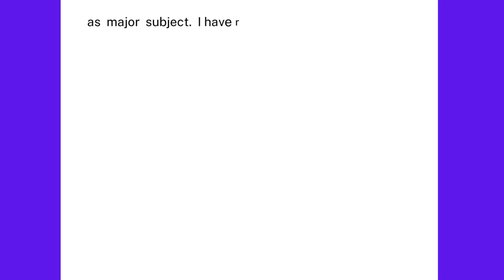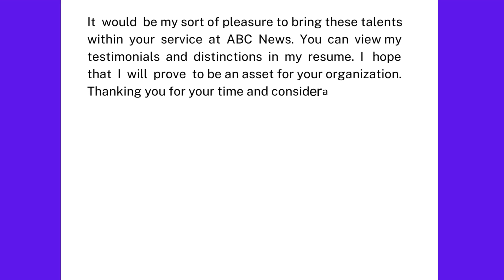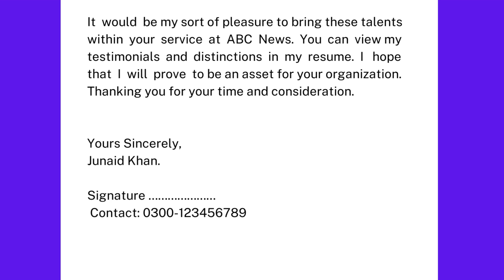Cover letter for News Reporter in News Agency | Application for News Reporter Job apply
In this video created a format of cover letter for the job News Reporter in News Channel or other News Agency.